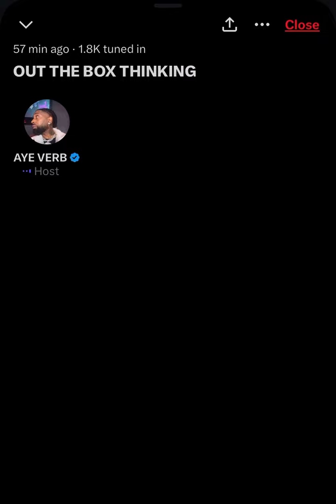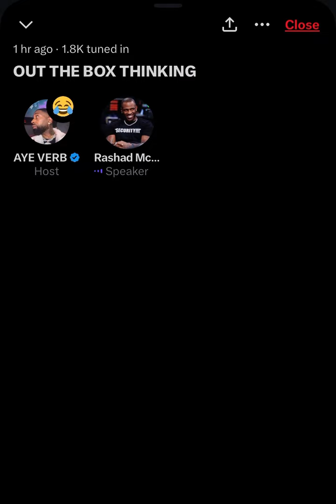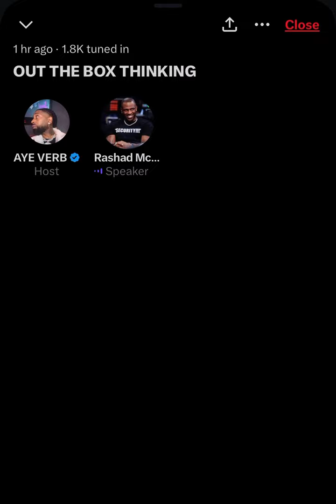AYE VERB RASHAD McCANTS AND BRADON JENNINGS TALK WOMEN , BASKETBALL PLAYERS , AND MORE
Aye verb spaces